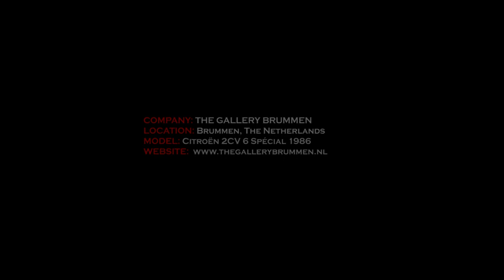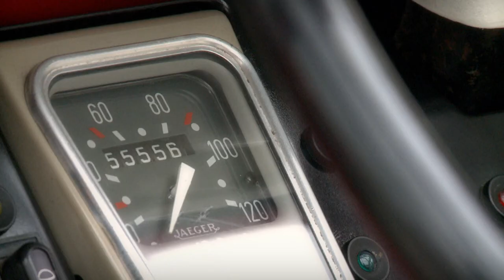CITROËN 2CV / CITROEN 2 CV 6 SPÉCIAL 1986 - Modest test drive - Engine sound | SCC TV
We filmed this Citroën 2CV 6 Spécial 1986 in The Netherlands at The Gallery in Brummen. We made a little test drive. What a unique model of a car this is. French design at its best, or... not?

Filming amazing cars is what makes SuperCarClassics! We are eager to hear your opinion on our car videos. Please vote thumbs up if you like this video and feel free to make a comment. Your enthousiasm is our inspiration.

The Citroën 2CV (French: "deux chevaux" i.e. "deux chevaux-vapeur" (lit. 'steam horses'), "two tax horsepower") was an economy car produced by the French car manufacturer Citroën between 1948 and 1990. It was technologically advanced and innovative, but with uncompromisingly utilitarian unconventional looks, and deceptively simple Bauhaus and Junkers early all metal aircraft inspired bodywork (corrugated for added strength without added weight), that belied the sheer quality of its underlying engineering. It was designed to motorise the large number of small-holder farmers in 1930s France, who were still using horses and carts. It is considered one of Citroën's most iconic cars. In 1953 Autocar in a technical review of the car wrote of "the extraordinary ingenuity of this design, which is undoubtedly the most original since the Model T Ford".[6] It was described by Car Magazine journalist and author L. J. K. Setright as "the most intelligent application of minimalism ever to succeed as a car". It was designed for low cost, simplicity of use and maintenance, versatility, reliability, low fuel consumption and off-road driving. For this it had a light, easily serviceable engine, extremely soft long travel suspension (with height adjustment by lengthening/shortening of tie rods)[5] high ground clearance, and for oversized loads a car-wide canvas sunroof, which (until 1955) also covered the boot.

During a production run of 42 years between 1948 and 1990, 3,872,583 2CVs were produced, plus 1,246,306 Fourgonnettes (small 2CV delivery vans), as well as spawning mechanically identical vehicles including the Ami: 1,840,396; the Dyane: 1,444,583; the Acadiane: 253,393; and the Mehari: 144,953, a grand total of 8,756,688, of which there are still 3,382 on the road in the UK as of January 2013.

From 1988 onwards, production took place in Portugal (Mangualde) rather than in France. This arrangement lasted for two years until 2CV production halted. Portuguese built cars, especially those from when production was winding down, have a reputation in the UK for being much less well made and more prone to corrosion than those made in France. Paradoxically the Portuguese plant was more up-to-date than the one in Levallois near Paris, and Portuguese 2CV manufacturing was to higher quality standards.